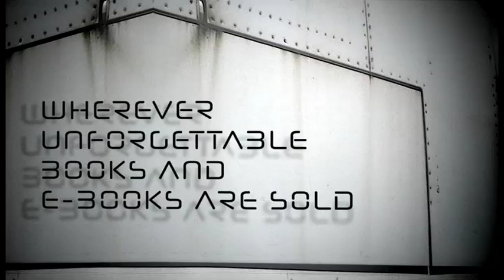Girl Parts by John M. Cusick - Book Trailer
What happens when a robot designed to be a boy's ideal 'companion" develops a will of her own? A compulsively readable novel from a new talent.

Girl Parts by John M. Cusick